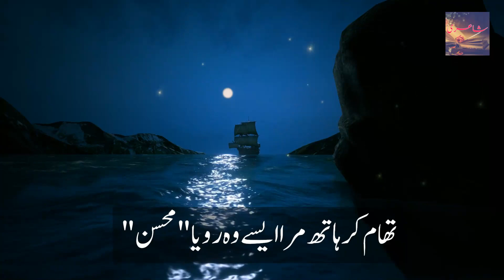سانس لیتا ہوں تو شہ رگ میں چبھن ہوتی ہے lovesong Sad Poetry Background Music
سانس لیتا ہوں تو شہ رگ میں چبھن ہوتی ہے
عشق بھی جنگ کا میدان ہوا ہو جیسے...!!!

تھام کر ہاتھ مرا ایسے وہ رویا "محسن"

کوئی کافر سے مسلمان ہوا ہو جیسے...!!!